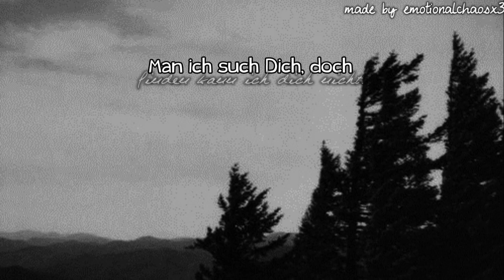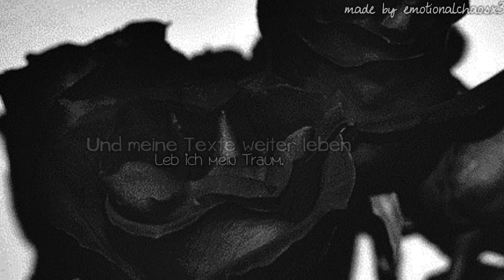››.. Es scheint alles unendlich zu sein. ✗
- - - -[HD] LESEN - ODER - ICH - FRESS - DICH :D [HD]- - - -
✗Anfänge: .-
✗Ende:
✗Song: Sento - Hörst Du mich
✗Bilder:Weheartit.com
✗Bedeutung:Nope, auf Wunsch entstanden.
✗Schriftarten:Dafont.com
✗Programm:Cyberlink Powerdirector 10